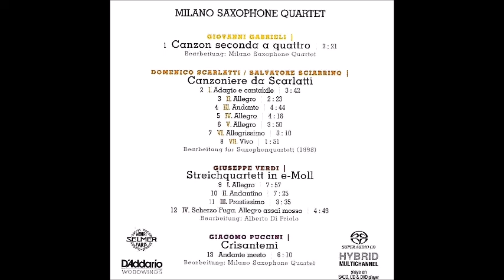Milano Saxophone Quartet - D. Scarlatti/S. Sciarrino "Canzoniere da Scarlatti" (7.movt)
Milano Saxophone Quartet
Domenico Scarlatti/Salvatore Sciarrino - CANZONIERE DA SCARLATTI (7. vivo)
From CD "Musica Ficta"

ARS Produktion